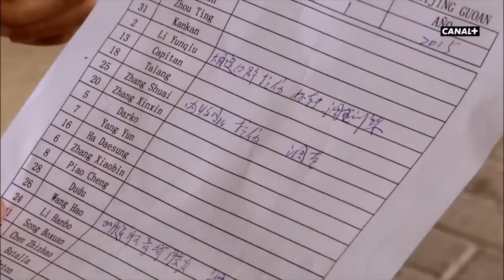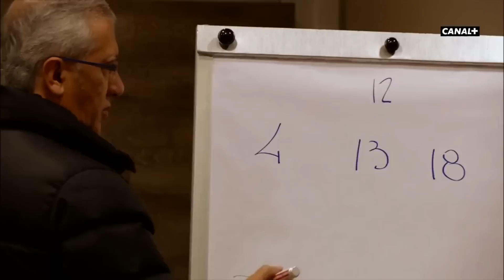El Día Después (26/01/2015): La Aventura de Manzano en China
Jienense, de 58 años. Llegó a China en febrero de 2014 para dirigir al Beijing Guoan, convirtiéndose así en el primer técnico español en dirigir a un club chino. .